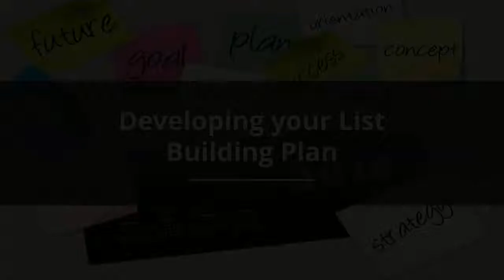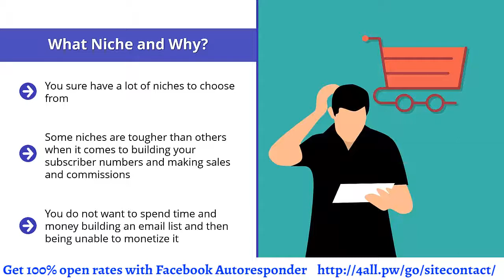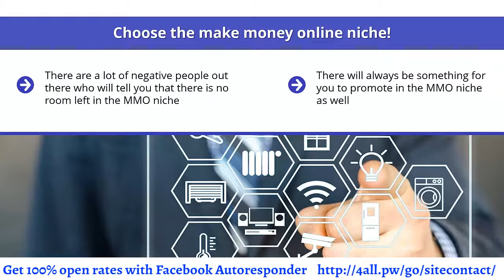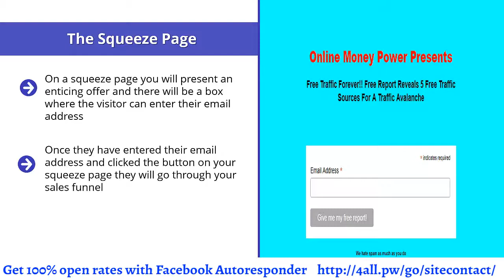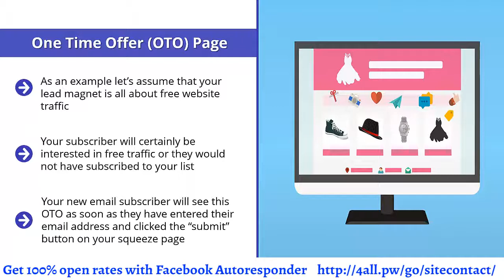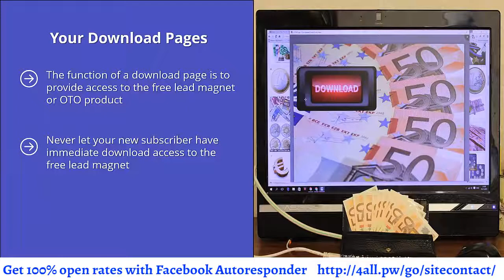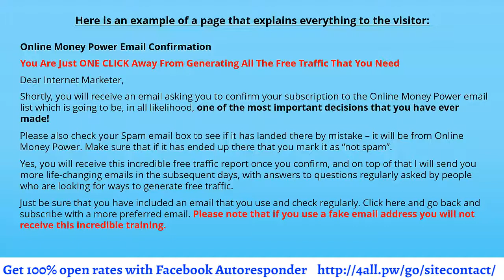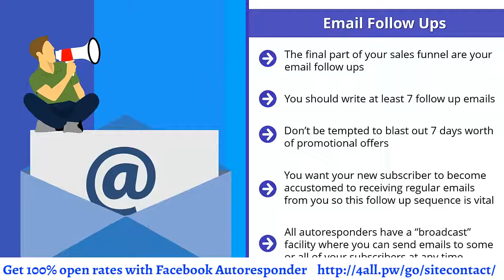Video 5 Developing Your List Building Plan